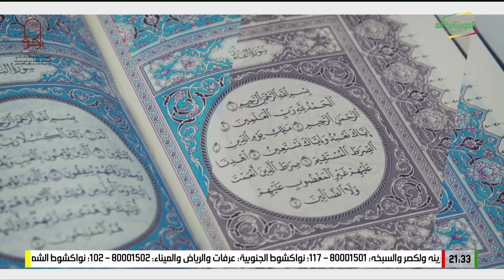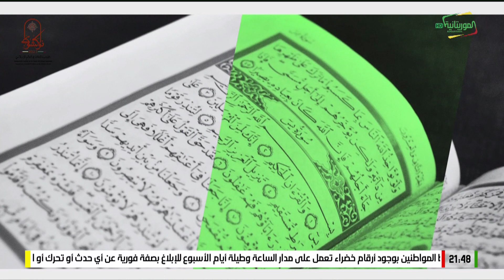هكذا أنزل ، 8 رمضان 1444 هـ